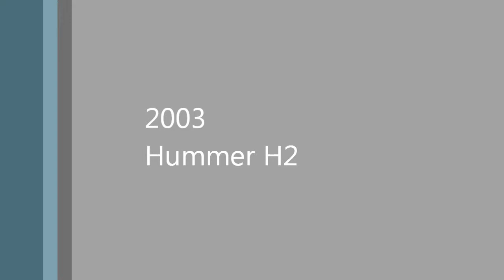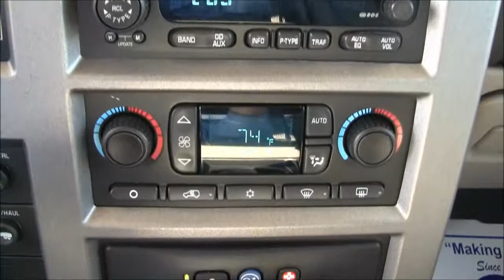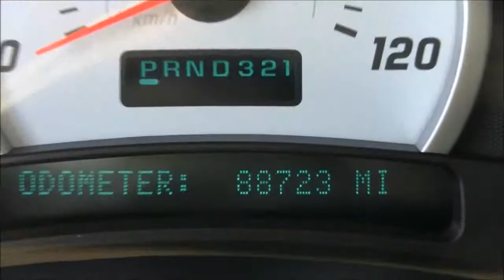Used Cars In Flint - 2003 Hummer H2 | Hank Graff Davison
Serving the Flint, MI area.

Here's a great deal on a 2003 HUMMER H2! Luxury, power and finesse propel this vehicle ahead of the pack! Top features include cruise control, adjustable headrests in all seating positions, screens inside the headsets, a trailer hitch, and power seats. Under the hood you'll find an 8 cylinder engine with more than 300 horsepower, providing a smooth and predictable driving experience. Four wheel drive allows you to go places you've only imagined.

We pride ourselves in consistently exceeding our customer's expectations. Please don't hesitate to give us a call.

Hank Graff Chevrolet in Davison